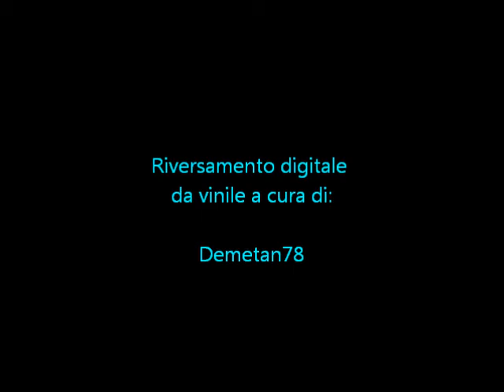FRANCO ROSI - SuperTeleGattone [versione integrale] [HQ] (1981)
Questo simpatico brano/tormentone, nacque originariamente nel lontano 1978 come sigla del fortunato programma musicale "SUPERCLASSIFICASHOW" condotto da Maurizio Seymandi.
Nel corso degli anni, il testo subì alcune modifiche in base alla popolarità dei personaggi del periodo, tuttavia, quello rimasto nella memoria collettiva degli italiani è in questa versione del 1981, uscito su un rarissimo 45 giri edito dalla Ricordi.
Ne esiste anche una prima stampa pubblicata dalla C.A.M. nel 1978, con una copertina leggermente diversa, soprattutto sul retro.
L'interprete, il compianto Franco Rosi, dava la voce al personaggio (inizialmente un grande pupazzone) anche nelle sue numerose incursioni durante il corso della trasmissione.

Artista: Franco Rosi [vero nome Emilio Eros De Rosa]
Titolo: "SuperTeleGattone" (anche se sulla label è indicato solo come "Telegattone")
Autori: Maurizio Seymandi - Walter Camurri
Anno di pubblicazione: 1981
Etichetta discografica: Dischi Ricordi S.p.A.
Edizioni musicali: Tv Sorrisi & Canzoni S.p.A.
Fonte: 45 giri Ricordi - SRL 10953 (SLN81 7545)
Produzione artistica: Walter Camurri